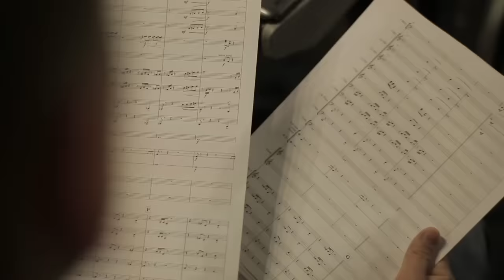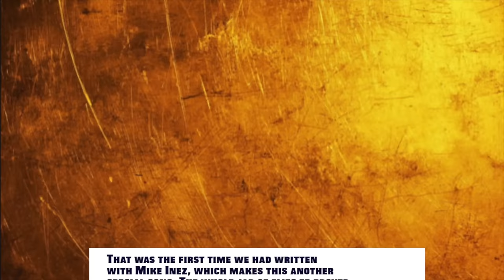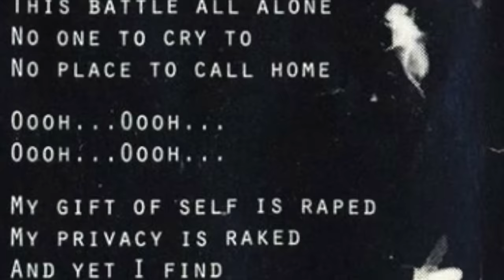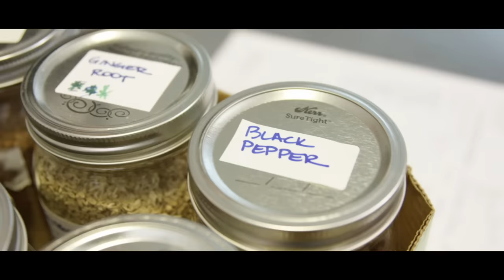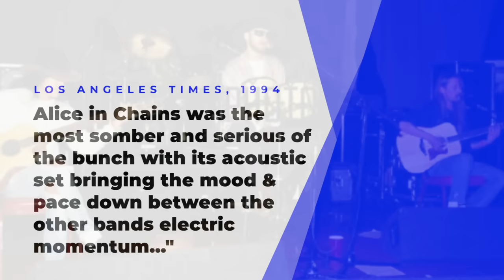Alice in Chains: the Making of Jar of Flies & How The Band Almost Broke Up, Layne Staley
Alice in Chains: The Making of Jar of Flies, Layne Staley's struggles and how the band almost broke up

Alice in Chains SAP EP Video

Candlebox - Alice in Chains Video

Mad Season Video

I had previously covered Alice in Chains EP Sap and I've linked to the video down below. Today Iwant to expore the band's best known EP Jar of Flies in addition to the turmoil that happened after they released the record. Alice in Chains spent the better part of 1993 on the road promoting their sophomore LP Dirt. While the album was a huge success selling over 6 million copies worldwide, it was also a tulumultous time for the group as original bassist Mike Starr was fired from the band in early 1993 and frontman Layne Staley's drug dependency grew worse. During the summer of 1993, the band was part of the traveling tour known as Lollapalooza  It was during that tour jerry cantrell called producer Tobi Wright to help the band write new music. Wright asked if the band had written any music and the guitarist claimed that they had in fact written music, but in reality, they hadn't written anything new. Cantrell wouldn't admit this to Wright until they had met in person in the studio  September of 1993.The band would assemble at London Bridge Studios and the plan was to spend a week together and jam and see what the group came up with. According to the album's liner notes, the whole EP was written, recorded and mixed in just five days from September 17 to the 22nd with the band and the production team working 14-18 hour days. According to producer Tobi Wright, the band was efficient in recording their parts with him revealing to author David De Sola in the book Alice in Chains The Untold story how most songs were recorded in one or two takes. One of the singles and standout tracks from the album was the song "I Stay Away." the band would bring in a 4 piece orchestra to add strings to the tracks. Typically when an orchestra are brought it in they are given sheet music to play. But David Hill who worked at London Bridge Studios, but didn't work on the album remembered seeing guitarist Jerry Cantrell show the orchestra what he wanted played  recalling to De Sola. What I've learned from other sessions is that you have a conductor and everything is written out musically speaking on paper. I remember Jerry being fearless and going in there with a guitar in the mainroom where the orchestra was sitting and showing them the parts on his guitar and what he was hearing and what he wanted, which is not something you normally do because orchestra musicians usually don't work that way. I Stay Away was an important song for 2 other reasons. According to guitarist Jerry Cantrell it would be the first song the band would write with new bassist Mike Inez, saying in the band's 1999 music bank box set collection "that was the first time  we had written with mike inez, which made this another special song. The whole jar of flies EP proved to both of us and the fans what a talented and valid part of the band Mike was. He plays the nastiest darkest [], but he's got the sweetest heart in the world" he'd say. While the band would release two music videos for the EP, one for 'No Excuses" and one for 'I Stay Away.' "i stay away''s video was particularly notable because it was entirely shot using stop motion animation and it included the band members in puppet form. In fact those puppets you see in the video are at display at the rock and roll hall of fame museum in cleveland, ohio. According to Layne's mother Nancy, it was around this time in Staley's life that he really got into claymation and it was likely his idea to make the video. When it came time to record the song 'Don't follow' the group brought in an older guy to record the harmonica parts, but he kept grunting so the band didn't use his part and instead got a friend of Chris Cornell to fill in. While not released as a single, the track Nutshell soon became one of Alice in Chains best known and favourite songs among fans. Bassist Mike Inez would tell Revolver magazine that the track is the first song that comes to his mind when he thinks about Layne revealing
I think the No. 1 for me is "Nutshell." L